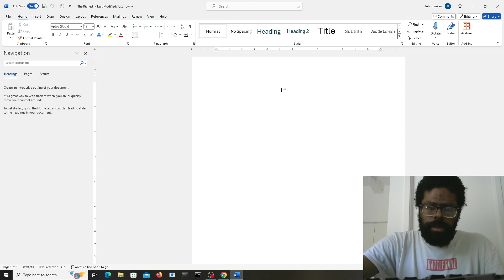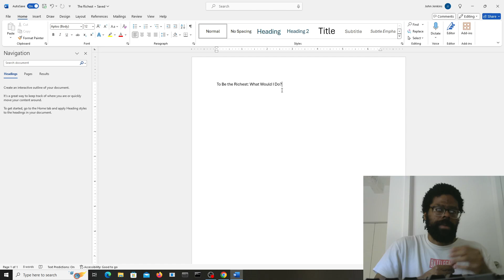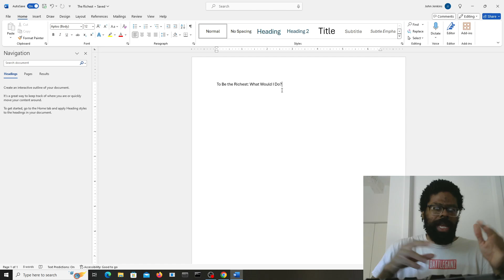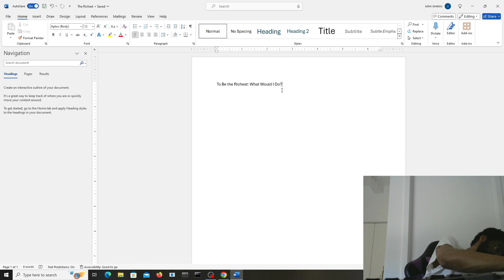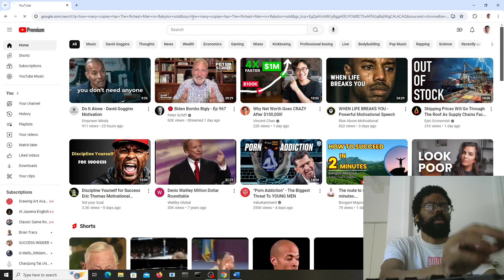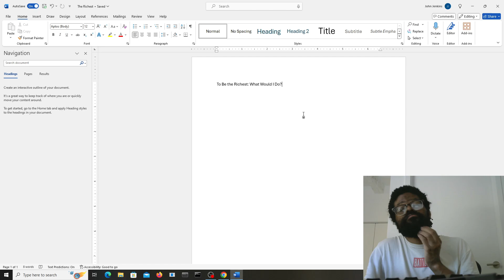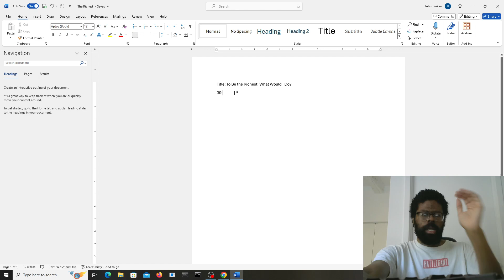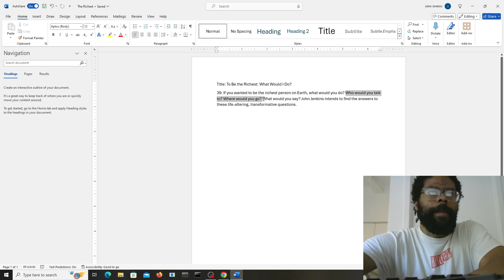My new nonfiction book! Planning phases.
Hello, how are you doing. I love to write. I don't do it as much as before, but it is one of the joys of my life. I love seeing things come into focus and seeing my ideas take shape. The hard part is being able to plan my writing in an effective way. I want you to enjoy the rest of your summer. The 4th is coming up! Got to get those chickens in the pot! Have a nice day.